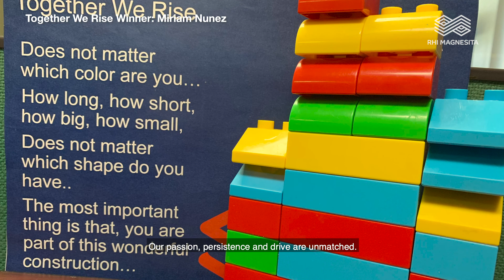Together We Rise